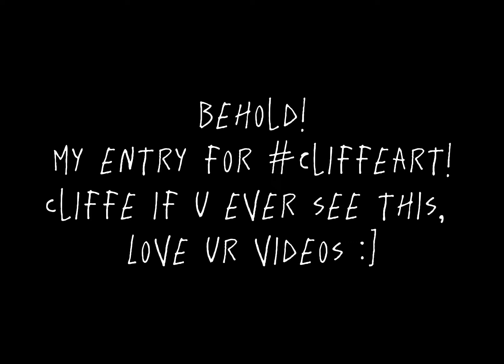cliffeart [EDIT] gift for @purplecliffe!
I AM SPEEED

I saw purplecliffes new vid and immodestly made this in like an hour lol

y a h o o